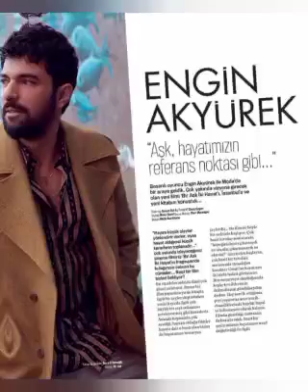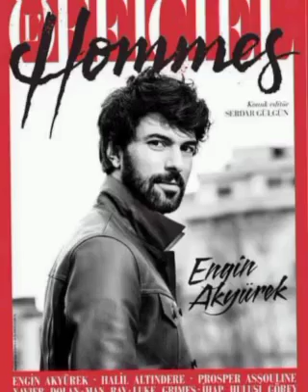Project preparation by Engin Akyürek and Tuba Büyüküstün#enginakyürek